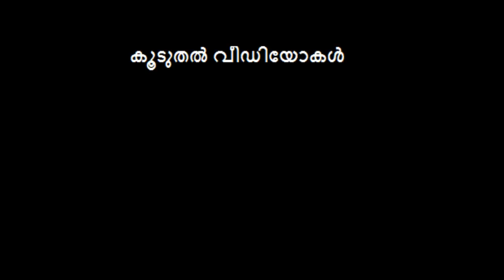ഓർക്കിഡ് ചെടികൾ പൂക്കുന്നതിനായി നൽകേണ്ട വളവും അവയുടെ ഉപയോഗക്രമവും | How to Fertilize Orchid Plant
ഈ വിഡിയോയിൽ ഓർക്കിഡ് ചെടികൾ പൂക്കുന്നില്ല എന്ന പരാതിക്കും നല്ല രീതിയിൽ ഓർക്കിഡ് ചെടിയിൽ പൂക്കളുണ്ടാകാൻ എന്തൊക്കെ വളങ്ങൾ നൽകാമെന്നും , ഓർക്കിഡ് വളർത്തുമ്പോൾ ശ്രദ്ധിക്കേണ്ട കാര്യങ്ങളും പുതിയ വളം ഓർക്കിഡ് ചെടികളിൽ എങ്ങനെ നൽകണമെന്നുമാണ് പറയുന്നത്.